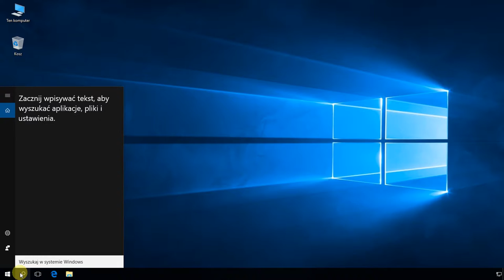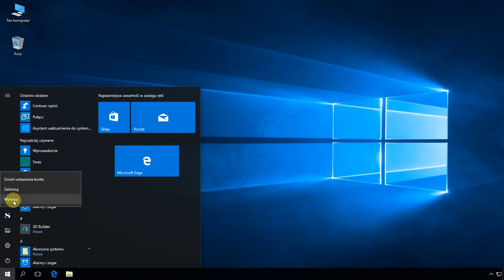Windows 10: Włączenie opcji Nie wyświetlaj przycisku do ujawniania hasła za pomocą edytora rejestru.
Krok 1: Uruchom edytor rejestru.

Krok 2. Odnajdź klucz:
HKEY_LOCAL_MACHINE\Software\Policies\Microsoft\Windows\CredUI

Krok 3: Utwórz nową wartość DWORD o nazwie DisablePasswordReveal i zmień jej wartość na 1.